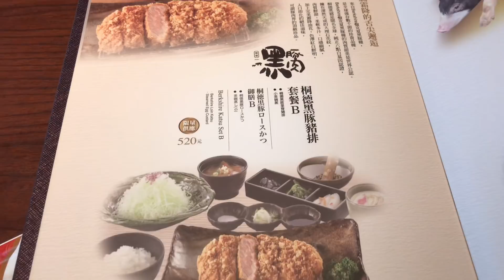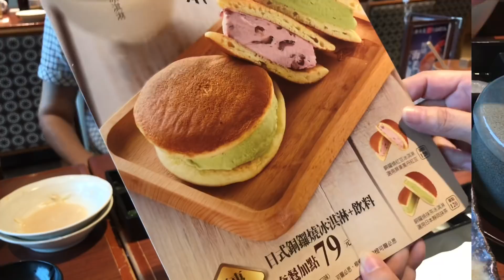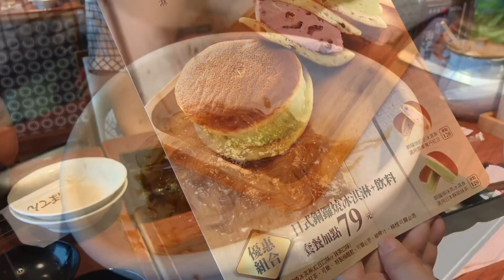吃豬排飯怎樣吃出勝利的滋味？你請大快朶頤，我來說故事！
地址： 700台南市中西區中山路162號